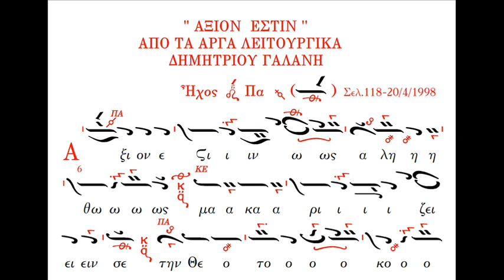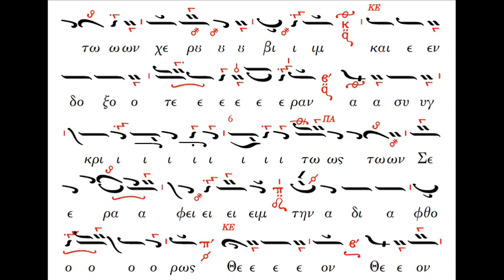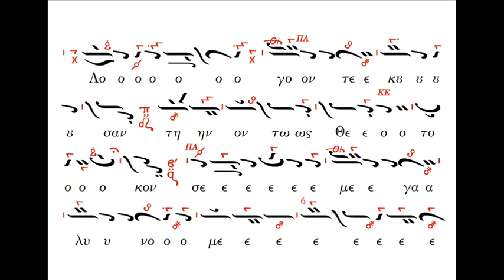Δημήτρης Γαλάνης - "ΑΞΙΟΝ ΕΣΤΙΝ..." [Ήχος Δ΄ - ΑΓΙΑ από του ΠΑ (μετά σπάθης)]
Ο Πρωτοψάλτης και Καθηγητής Βυζαντινής & Παραδοσιακής Μουσικής, Δημήτρης Γαλάνης, ψάλλει εις το "Εξαιρέτως..." το "Άξιόν εστιν..." σε ήχο Δ΄ - ΑΓΙΑ από του Πα (μετά σπάθης). Σύνθεση του ιδίου από την έκδοση Δ. Γαλάνη: ΛΕΙΤΟΥΡΓΙΚΑ ΚΑΤ' ΗΧΟΝ [Πάτρα 2011].
Ζωντανή ηχογράφηση στον Ι. Ν. Αγ. Βαρβάρας Πατρών την 21η Δεκεμβρίου 2014 (Κυριακή προ της Χριστού Γεννήσεως)